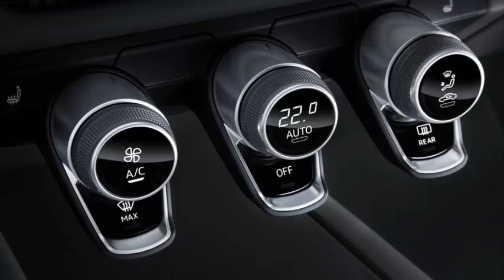2016 Audi R8 V10 plus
2016 Audi R8 V10 Plus on racetrack - Full throttle